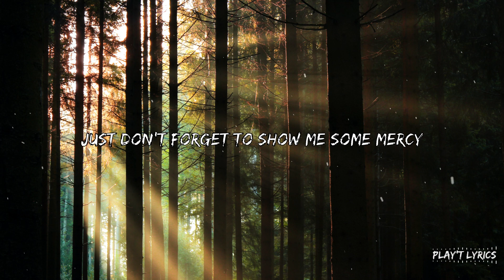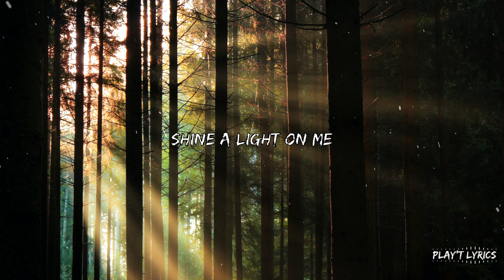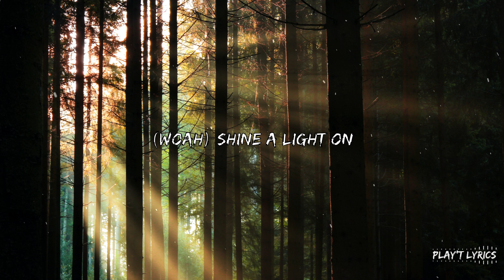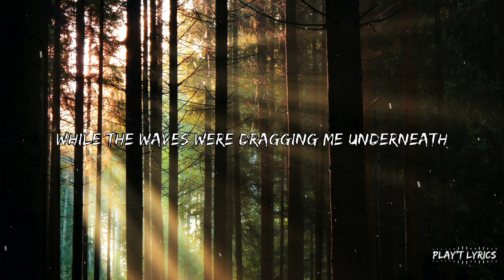Banners - Shine A Light (Lyrics)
🎙️Lyrics: Banners - Shine A Light (Lyrics)

Light will lead the way, will set you free
As I'm only looking for a little peace
And when the night falls, oh, call on me
Just don't forget to show me some mercy

Ooh, say you're mine
Ooh, take me higher

Searching for some grace
I'll tell you now
If I could hear your voice